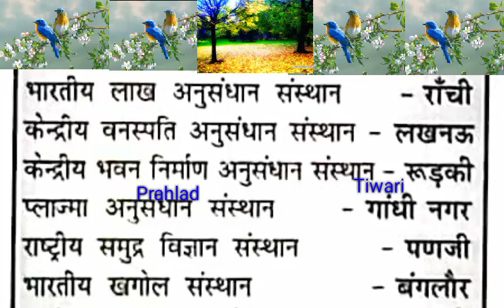India top institute best video for every exams support MPSC UPSC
it important for all type exam in indiaयह आग लगा देगा सारे प्रमुख भारत के संत और उनके बारे में डिटेल वीडियो प्लीज देखें भारत के प्रमुख संस्थान और उनके डिटेल भारत के प्रमुख स्थान की डिटेल